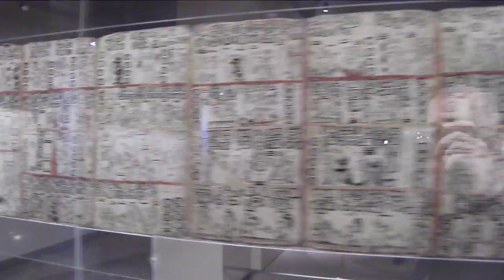Maya Codex Tro-Cortesianus Madrid November 2 2011.